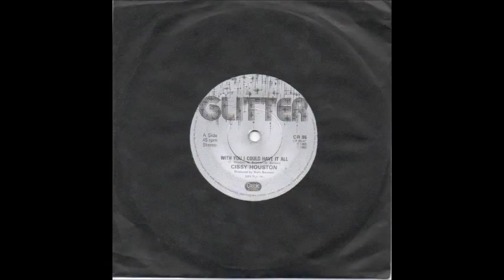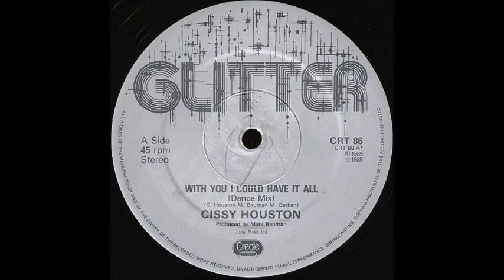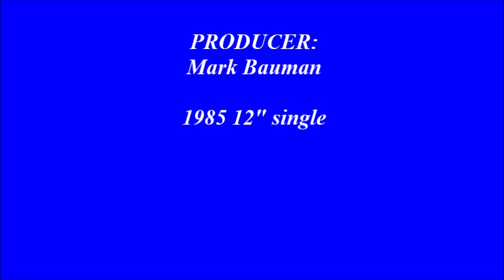Cissy Houston - With You I Could Have It All (Dance Mix)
Often overlooked mid 80s dance track from the legendary Ms Houston, released only in the UK. While perhaps not of the same standard as her iconic 70s recordings with Michael Zager, it's still worth a listen...